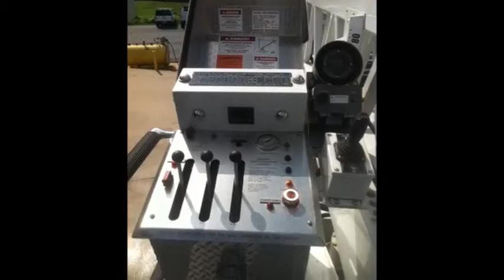2004 KME 102 ft. Aerial Tower (L0561)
Detroit Series 60 Dielsel, 2,704 hrs., 575HP
Allison 4000 EVS 5-speed automatic transmission w/ Jake
8-man cab with 5 SCBA seats
Rear-mount 102' Aerialcat Tower
4 slide-out stabilizers
20 exterior cabinets (16 roll-up)
Firecom in-cab communications with PTT driver/officer, 6 headsets
LED warning package and 13 Halogen mounted scene lights
No noted mechanical defects
2- 5000psi air cylinders mounted for extended ladder operations
Various fans, flashlights, ladders and tools available for negotiations
Heat/AC
Pre-piped 4" waterway with smooth bore and remote master stream
29,000 miles
GVW: 77,000lbs,
12'9" height,
42'6" length
2-200' electric reels with PTO generator